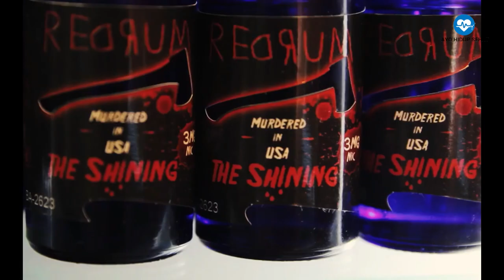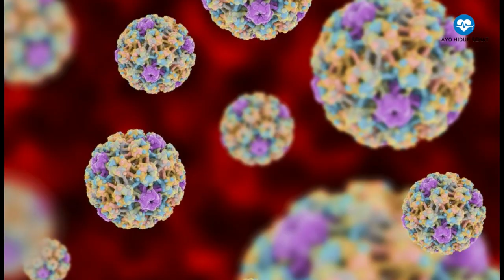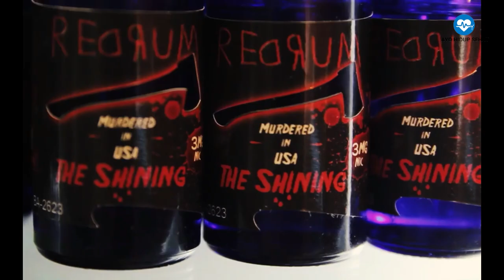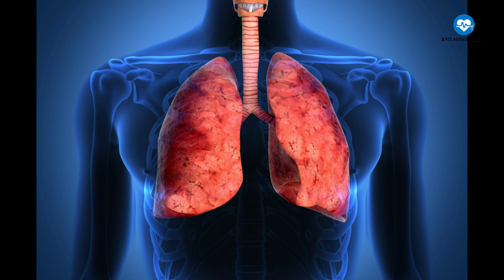Hah! Vape Bisa Sebabkan Kanker? Ini Penjelasannya!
Video ini berisi informasi tentang Hah! Vape Bisa Sebabkan Kanker? Ini Penjelasannya!